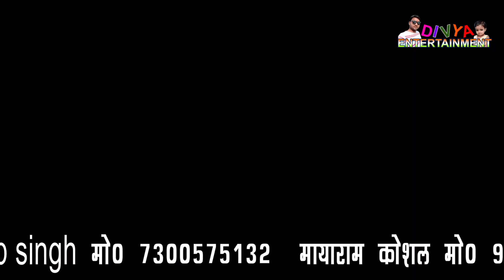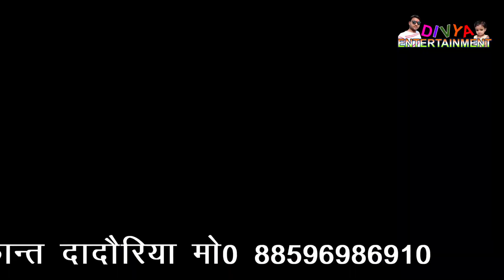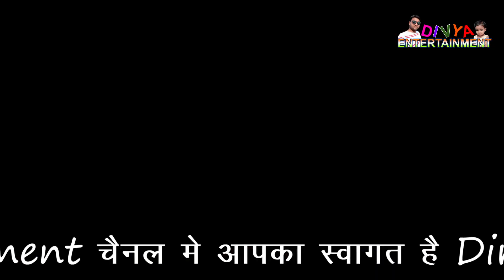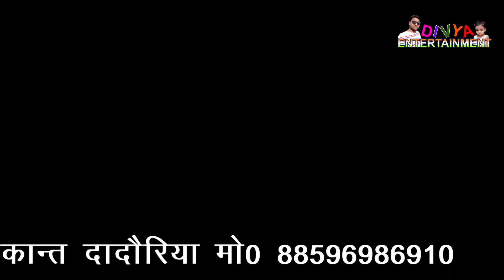भेरन्ट रसिया \\ छोरी है तेरे नैन कटीले छोरा पड़ जाएंगे ढीले || Manoj Baghel , Babali Thakur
► Album :- भेरन्ट रसिया \\ छोरी है तेरे नैन कटीले छोरा पड़ जाएंगे ढीले || Manoj Baghel , Babali Thakur

rajsthani rasiya
Hariyani rasiya
Manoj Babali thakur hit song

► Song :-

► Singer :-Manoj Baghel , Babali Thakur

► Lyrics :-

 ► Presents :-Divyaentertainment

► Copyright :

 ►Company :
Divya entertainment

►Owner \ Director :- Ramveer singh Dadauriya

Song